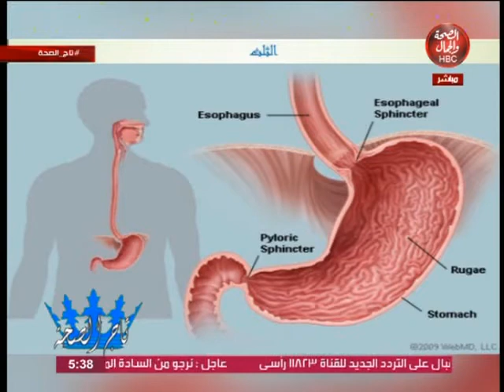تاج الصحة2: | درهم وقاية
تاج الصحة| درهم وقاية2
د: فوزي الدغيدي|